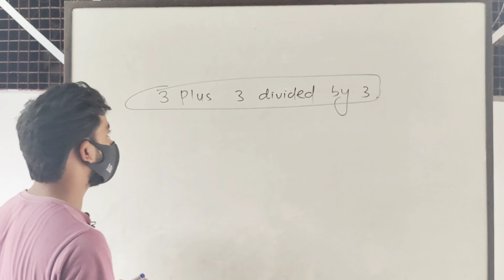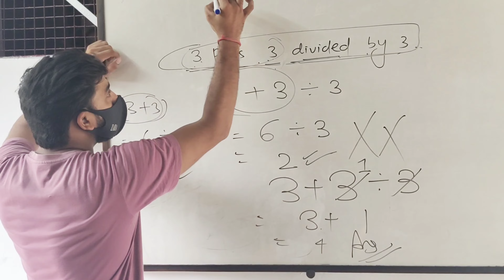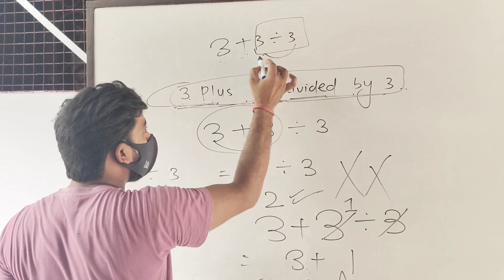3 plus 3, divided by 3,Answer By ज्ञानशाला?😱ये Question खोपड़ी खराब कर देगा 💯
3 plus 3 divided by 3,Ans with Explanation?😱ये Question खोपड़ी खराब कर देगा 💯